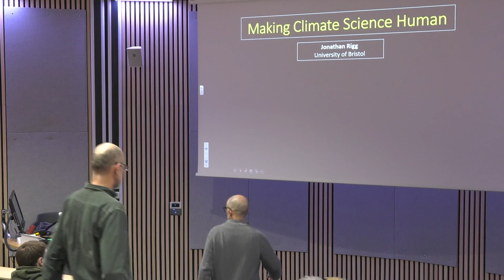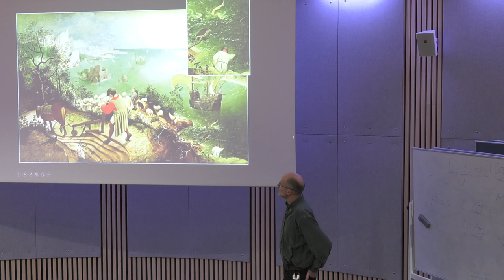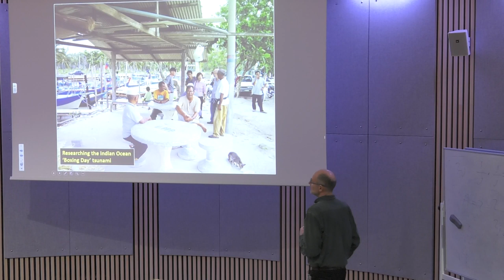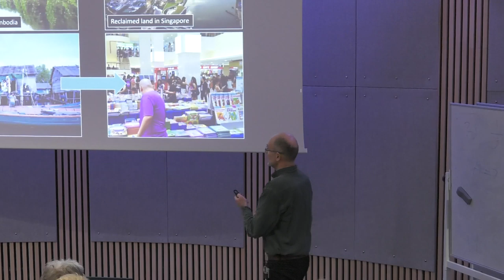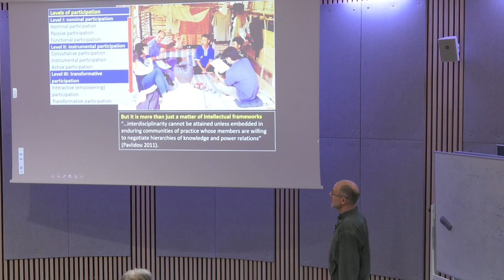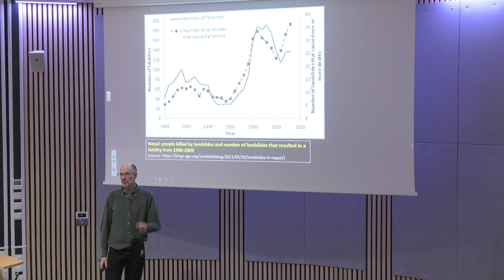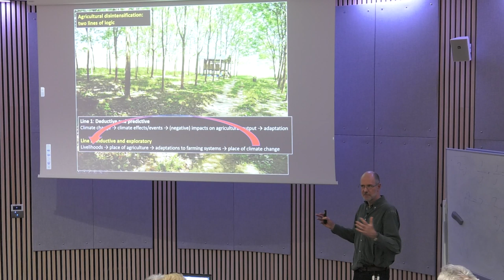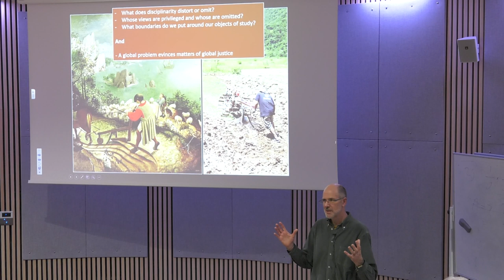Making Climate Science Human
Climate science has achieved much in detailing and substantiating the case for climate change. Yet there are some areas of the broader climate change debate that science is either poorly equipped to tackle, or unwilling to confront. In this lecture, Jonathan Rigg identifies five intersecting 'reductionisms', or what might be termed 'narrowings', in climate science. These arise from the marginalisation of the social sciences and humanities in climate research and action. Recognising the role of such approaches can encourage a different kind of climate science, one characterised by deep interdisciplinarity, public engagement that is more than token, and an appreciation of the distinct local signatures of global processes.

Professor Jonathan Rigg
Professor Jonathan Rigg is Chair of Human Geography in the School of Geographical Sciences at the University of Bristol and was formerly Director of the Asia Research Institute at the National University of Singapore. With Lisa Reyes Mason he recently edited People and Climate Change: Vulnerability, Adaptation, and Social Justice (Oxford University Press, 2019) and they also co-authored “Five dimensions of climate change reductionism” in the journal Nature Climate Change, on which this talk draws.